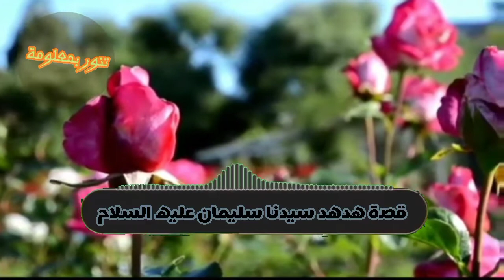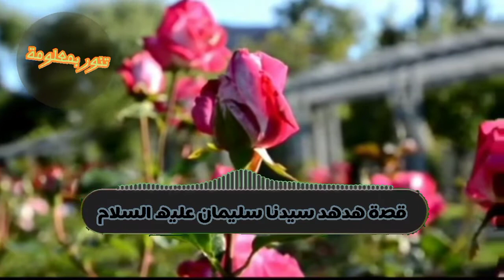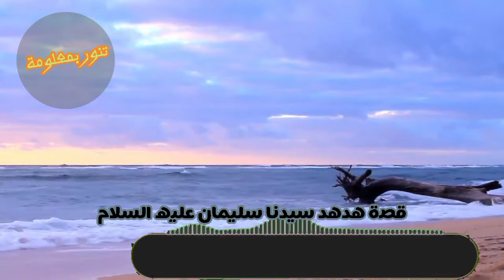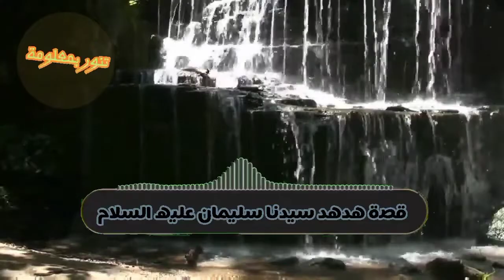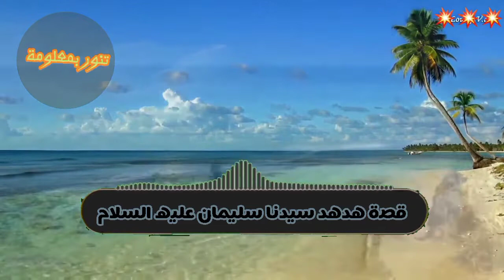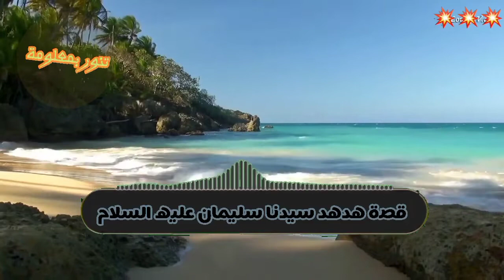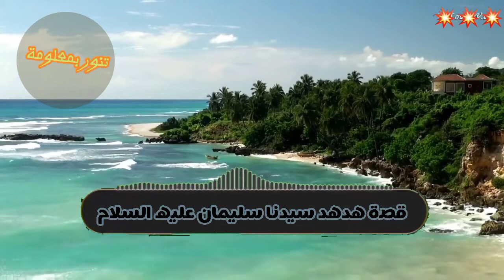قصة هدهد سيدنا سليمان عليه السلام